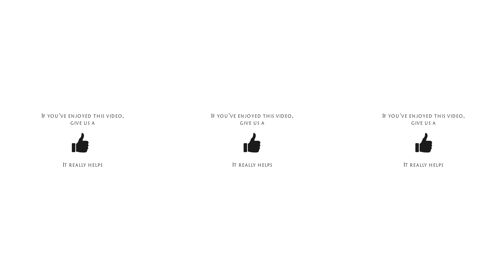Hidden Lake [4k VR / 360 Video]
A place and moment in time.

Visit simplest.com for field notes and additional unpublished content.